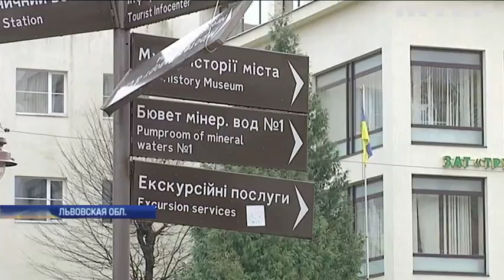В Трускавце собираются ввести плату за минеральную воду